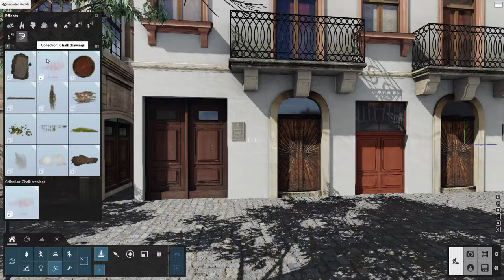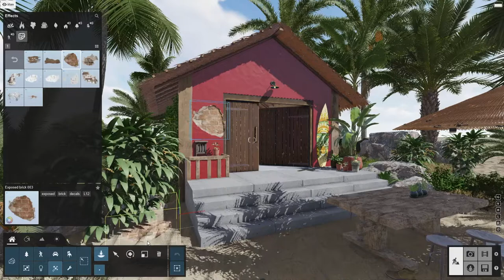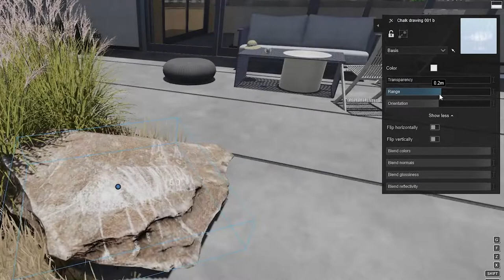Tutorial Lumion 12: Añadir realismo con las nuevas calcomanías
Con las 142 nuevas calcomanías para superficies, es fácil transformar las paredes y otras superficies con arte mural, manchas de agua, ladrillos expuestos, musgo, dibujos de tiza, marcas de pintura, marcas de carretera, baches y mucho más.